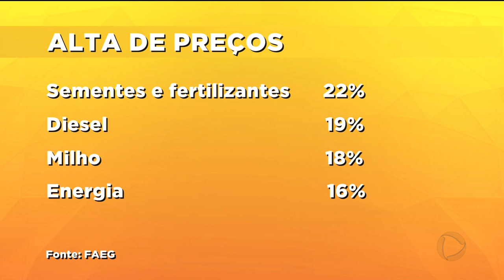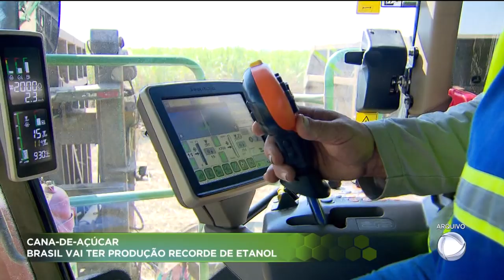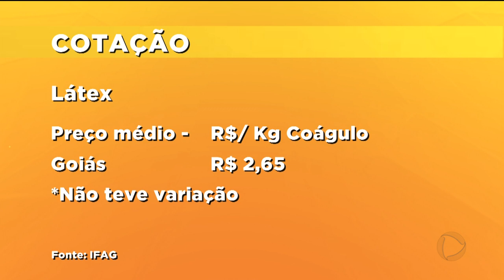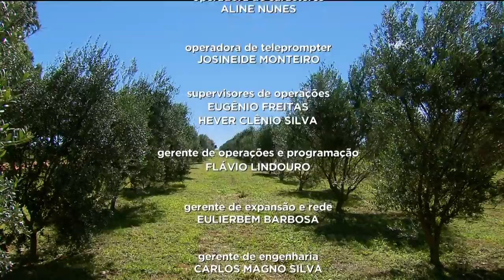AGRO RECORD - 23-12-2018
O AGRO RECORD desta semana mostra que  em Rio Verde está crescendo o número de produtores que trabalham com a agricultura familiar. O cultivo realizado por pequenos produtores é a base da economia de muitos municípios. A federação de agricultura de Goiás, a FAEG, divulgou um balanço agropecuário. Goiás fechou o ano com saldo positivo na geração de empregos na agricultura e pecuária. Por outro lado, a variação do dólar e a greve dos caminhoneiros deixaram o ano do produtor rural mais difícil.
Em Cristalina, um produtor de soja decidiu apostar no cultivo de oliveiras. A plantação já tem quatro anos. A expectativa é de que em 2020 ele já esteja produzindo um azeite goiano. Tudo isso e muito mais no AGRO RECORD.